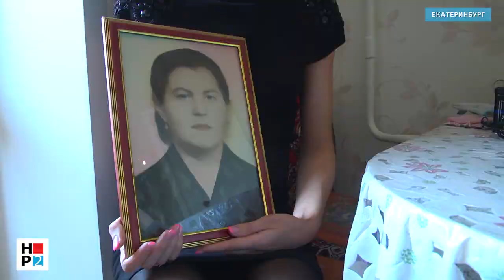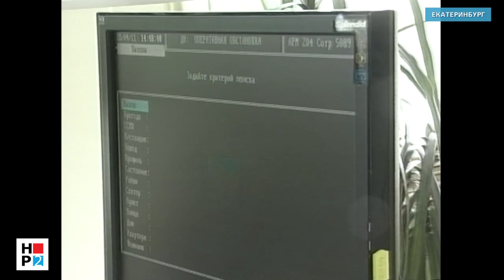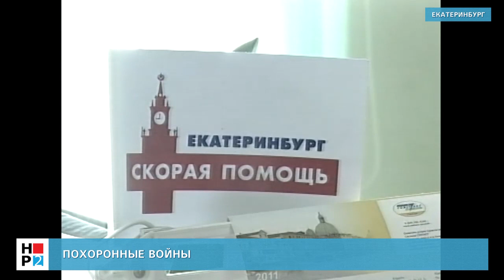ПОХОРОННЫЕ ВОЙНЫ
В Екатеринбурге с новой силой могут разгореться «похоронные» войны. По некоторым данным, под вывеской агентства «Мемори» трудилась бригада Рафаэля Мамедова, имевшего родственные связи с покойными ворами в законе Темури Мирзоевым и его дядей Асланом Усояном, более известным как Дед Хасан. За год погребальная команда  «Мемори» сумела повысить свою долю на рынке похорон в Екатеринбурге до тридцати процентов. Какие методы при этом использовались, насколько они законны и легитимны -- в видеосюжете «Нового региона».